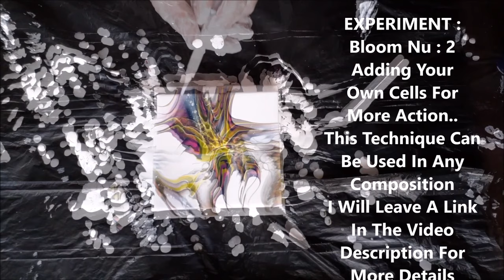TWO BlOOMS.. TWO TECHNIQUES.. EXPERIMENT..Adding Your Own Cells To The Mix Made Easy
Hi Guys
Hope You Are Well..
First Piece For 2020, Yeah!.
Its Been Busy, Sure You Know What I Mean.. lol :-)
Happy Saturday One And All. : - )
A Little About These Pieces :
The First Is A Regular Bloom, Using My Own Recipe For A Fluid Stretch...
In The Second Piece I Tried A Little Experiment. I Used This Technique In An Earlier Upload..
I Didn`t Take The Online Course.
This Is My Own Recipe...
It`s Not An Easy Recipe To Figure, But Well Worth Persevering..
All The Info Is Listed In The Video.

For More.
OILS ON CANVAS. HAND PAINTED SILK. ENCAUSTIC ART. SILK SCREEN.
# Landscapes, Seascapes, Portraits, Abstract Art,  Photography & Much More

LINKS TO SOME OF MY FAVOURITE PIECES BELOW

" PAINT BOMBING"
HAIRDRYER EFFECT

Caution...
Always Use A Respirator Mask And Wear Gloves When Practicing Any Of The Above Techniques.Make Sure To Work In A Well Ventilated Area,With Access To A Fire Extinguisher... Ect!